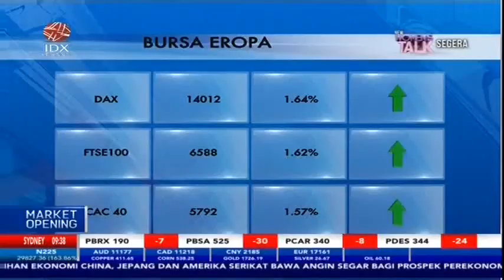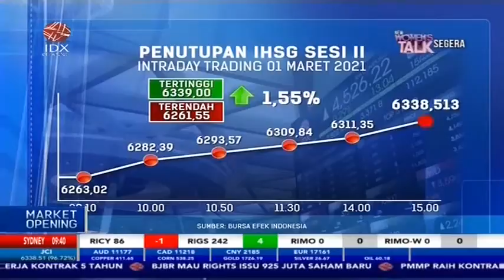BEARISH OBLIGASI MENGANTAR RALLY PASAR REGIONAL